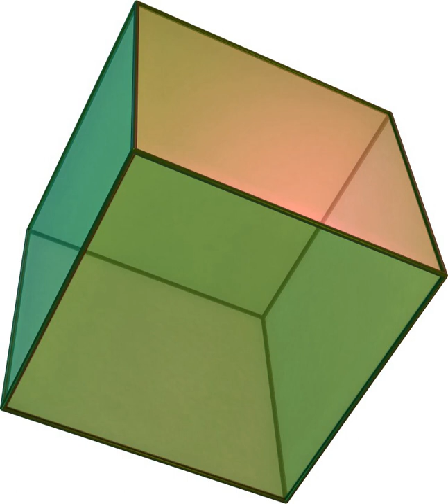Atomism | Wikipedia audio article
00:01:27 1 Reductionism
00:02:31 2 Antiquity
00:02:40 2.1 Greek atomism
00:07:47 2.1.1 Geometry and atoms
00:10:05 2.1.2 Rejection in Aristotelianism
00:13:12 2.1.3 Later ancient atomism
00:15:02 2.1.4 Atomism and ethics
00:16:32 2.2 Indian atomism
00:20:19 3 Middle Ages
00:20:29 3.1 Medieval Buddhism
00:21:40 3.2 Medieval Islam
00:24:19 3.3 Medieval Christendom
00:27:26 4 Atomist renaissance
00:33:13 4.1 Corpuscularianism
00:35:44 5 Modern atomic theory
00:41:20 6 See also

- Socrates

SUMMARY
Atomism (from Greek ἄτομον, atomon, i.e. "uncuttable, indivisible") is a natural philosophy that developed in several ancient traditions.
References to the concept of atomism and its atoms appeared in both ancient Greek and ancient Indian philosophical traditions. The ancient Greek atomists theorized that nature consists of two fundamental principles: atom and void. Unlike their modern scientific namesake in atomic theory, philosophical atoms come in an infinite variety of shapes and sizes, each indestructible, immutable and surrounded by a void where they collide with the others or hook together forming a cluster. Clusters of different shapes, arrangements, and positions give rise to the various macroscopic substances in the world.The particles of chemical matter for which chemists and other natural philosophers of the early 19th century found experimental evidence were thought to be indivisible, and therefore were given the name "atom", long used by the atomist philosophy. Although the connection to historical atomism is at best tenuous, elementary particles have become a modern analog of philosophical atoms.